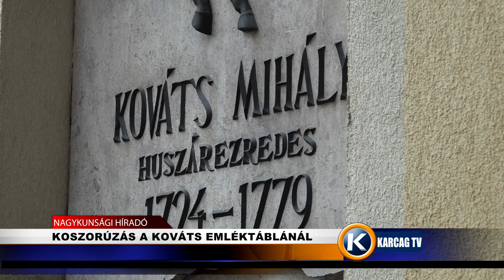KOSZORÚZÁS A KOVÁTS EMLÉKTÁBLÁNÁL